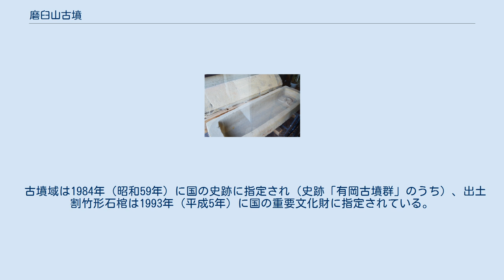磨臼山古墳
磨臼山古墳（すりうすやまこふん）は、香川県善通寺市生野町にある古墳。
有岡古墳群（国の史跡）を構成する古墳の1つ。
出土割竹形石棺は国の重要文化財に指定されている。
 割竹形石棺（国の重要文化財）右上に石枕。
善通寺市民会館展示。
 香川県西部、独立丘陵の磨臼山から南西に延びる尾根上、土器川の沖積平野を望む位置に築造された古墳である。
これまでに江戸時代に乱掘に遭っているほか、発掘調査は実施されていない。
 墳形は前方後円形で、前方部を西方向に向ける。
墳丘表面では葺石・埴輪が認められる。
墳丘周囲に周濠は巡らされていない。
主体部の埋葬施設は後円部中央における刳抜式割竹形石棺で、川原石を敷き詰めた上に据えられ、石棺主軸を墳丘主軸と平行方向とする。
石棺の石材は高松市国分寺町鷲ノ山産の角閃石安山岩（鷲ノ山石）製で、棺蓋は長さ2.3メートル・幅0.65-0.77メートル・高さ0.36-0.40メートル、棺身は長さ2.37メートル・幅0.79メートル・高さ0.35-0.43メートルを測り、頭位を西とする。
棺蓋は断面が三角形に近い形状（屋根形になりつつある形状）で側面には段があり、棺身は断面が蒲鉾形で側面には稜があるという、典型的な割竹形石棺よりはやや後出の様相を示す。
また棺身の内部には石枕が造り出されて頸の左右には勾玉状の耳飾りが陽刻されているほか、棺の内面には朱の痕跡が認められる。
乱掘のため副葬品は詳らかでない。
 この磨臼山古墳は、古墳時代前期の4世紀後半頃の築造と推定される。
特に本古墳の割竹形石棺は加工が丁寧であり、遺存状態が良好な点で重要視される。
また善通寺市街地縁辺部では、古墳時代前期から後期の首長墓として野田院古墳→磨臼山古墳→鶴が峰4号墳→丸山古墳→王墓山古墳→宮が尾古墳という系譜が認められており、本古墳はそのうちの1つに位置づけられる。
 古墳域は1984年（昭和59年）に国の史跡に指定され（史跡「有岡古墳群」のうち）、出土割竹形石棺は1993年（平成5年）に国の重要文化財に指定されている。